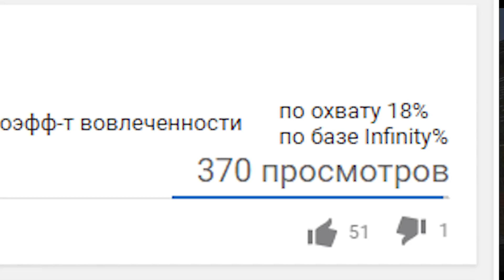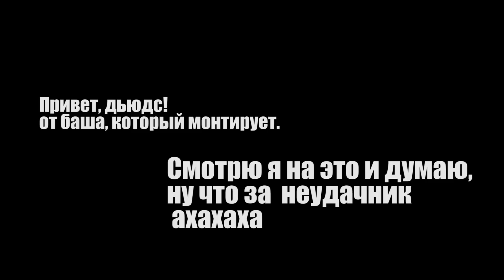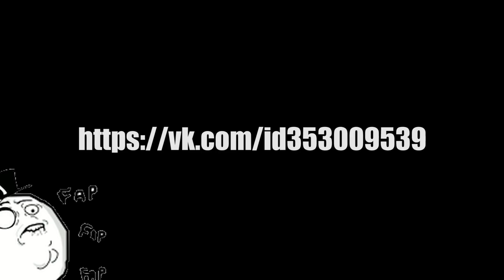на хардкоре GregTech New Horizons ➔ плавильня ➔ 3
Привет, это дьюд, и я прохожу на хардкоре ➔ GregTech New Horizons.

В этой серии: плавильня ,  создание мульти-блок громадин, для переработки металла и древесины.

Greg Tech New Horizons - пак завязанный на сложности крафта рецептов.